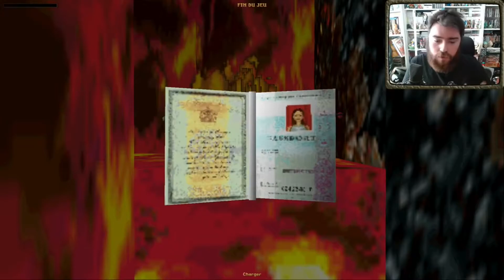Toujours plus dur ! | Tomb Raider #19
Aujourd'hui des niveau un peu compliqué. J’espère que ça vous plaira. Des bisous ! ;)